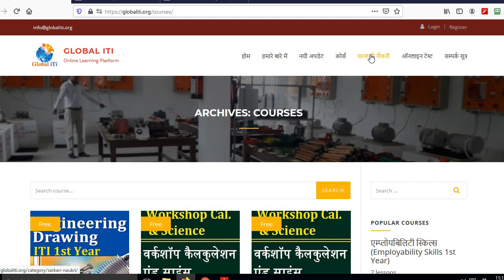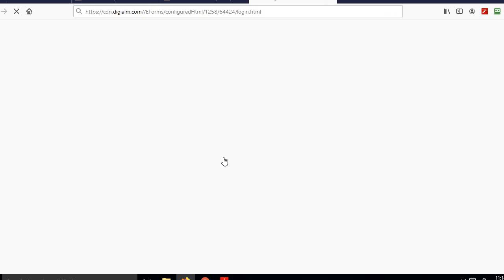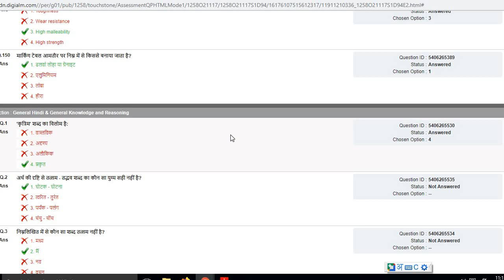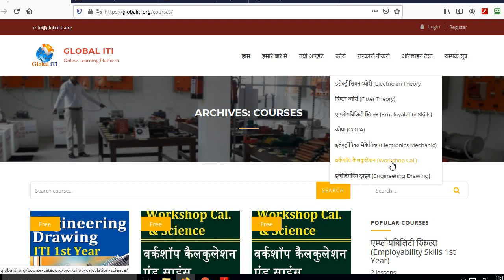UPRVUNL Answer Key 2021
UPRVUNL 2021 परीक्षा की आंसर की आ गयी है